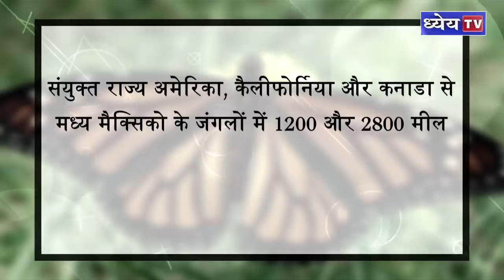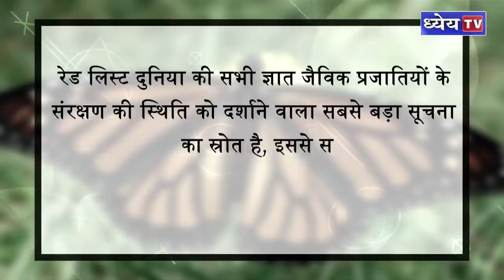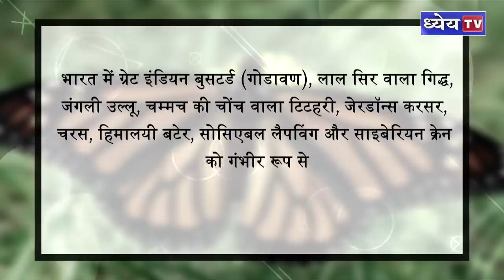NTH: ऐसी तितलियां अब क्यों नज़र नहीं आती हैं? II Monarch Butterflies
कहने को तो इस धरती पर इंसानों के साथ-साथ लाखों करोंड़ो जीव-जानवर रहते हैं, लेकिन बात सिर्फ हमेशा इंसानों के बारे में ही की जाती है और आज हाल ऐसा है कि हजारों जानवर पूरी तरह विलुप्त होने की कगार पर पहुँच चुके हैं। कई प्रजातियां ऐसी हैं जो इस धरती पर अपनी आखिरी सांस ले रहें हैं।
इसी कड़ी में हाल ही में प्रकृति के संरक्षण के लिए अंतर्राष्ट्रीय संघ(आईयूसीएन) ने प्रवासी मोनार्क तितली को रेड सूची में लुप्तप्राय घोषित कर दिया है।

ये मोनार्क तितलीयां नारंगी रंग की होती हैं जिन्हें आपने भी बचपन में पकड़ने की खूब कोशिश की होगी। इनकी पंखों की नसों में काली धारियाँ और किनारों पर सफ़ेद छोटे-छोटे धब्बे होते है। यह सभी तितली प्रजातियों से तेज उड़ने वाली और जहरीली तितली होती है क्यूंकि यह एक जहरीले पौधे यानी की मिल्क वीड का सेवन करती है।
मोनार्क बटरफ्लाई का वैज्ञानिक नाम डैनोस प्लेक्सिपस है, जिसका मतलब है- नींद में परिवर्तन। इन तितलियों का जीवनकाल केवल चार से पाँच सप्ताह तक ही होता है। मादा मोनार्क अन्य तितलियोँ की तुलना में आकार में बड़े होते है।

मोनार्क तितलियाँ प्रवासी तितलियाँ होती हैं। यह भारत और विश्व के कई देशों में सामान्यतः देखने को मिल जाती है।
ये संयुक्त राज्य अमेरिका, कैलीफोर्निया और कनाडा से मध्य मैक्सिको के जंगलों में 1200 और 2800 मील या इससे अधिक दूरी की यात्रा करके आस्ट्रेलिया उसके बाद भारत पहुँचती हैं।

अब सवाल तो आपके मन में भी उठ रहा होगा कि आखिर इनके लुप्त होने का कारण क्या है तो आइये आपको इसका जवाब दे देते हैं -
इन तितलियों के लुप्त होने का कारण जलवायु परिवर्तन, आवास विनाश, जंगलों की कटाई, इनके प्रवास क्षेत्र में मानवीय हस्तक्षेप, मिल्क वीड पौधों की कटाई, खेती में कीटनाशकों का छिड़काव, अवैध शिकार और जंगल में लगने वाली आग आदि पाया गया है।

अब बात अंतर्राष्ट्रीय संघ IUCN की करें तो
International Union for Conservation of Nature यानी की IUCN विश्व के देशों और उसके नागरिकों दोनों के लिए प्राकृतिक प्रजातियों को संरक्षित करने का एक साझा संघ है। इसकी स्थापना साल 1948 में की गई थी। इसका मुख्यालय ग्लैंड(स्विटज़रलैंड) में स्थित है। IUCN पौधों और जानवरों की विभिन्न प्रजातियों के विलोपन और संरक्षण से सम्बंधित ‘रेड लिस्ट’ जारी करती है।

क्या होती है रेड लिस्ट आइये ये भी जान लेते हैं
रेड लिस्ट दुनिया की सभी ज्ञात जैविक प्रजातियों के संरक्षण की स्थिति को दर्शाने वाला सबसे बड़ा सूचना का स्रोत है, इससे सभी विलुपप्त जीवों और पौधों की प्रजातियों की जानकारी ली जा सकती है। इसकी स्थापना साल 1964 में की गई थी। रेड लिस्ट की आठ श्रेणियां होती हैं:
विलुप्त (Extinct) वन-विलुप्त (Extinct in the Wild), घोर-संकटग्रस्त (Critically Endangered), संकटग्रस्त (Endangered), असुरक्षित (Vulnerable), संकट-निकट (Near Threatened), संकटमुक्त (Least Concern), आंकड़ों का अभाव (Data Deficient), अनाकलित (Not Evaluated)

बता दें हाल ही में भारत में ग्रेट इंडियन बुसटर्ड (गोडावण), लाल सिर वाला गिद्ध, जंगली उल्लू, चम्मच की चोंच वाला टिटहरी, जेरडॉन्स करसर, चरस, हिमालयी बटेर, सोसिएबल लैपविंग और साइबेरियन क्रेन को गंभीर रूप से संकटग्रस्त 10 पक्षी प्रजाति के रूप में घोषित कर दिया गया है

धन्यवाद